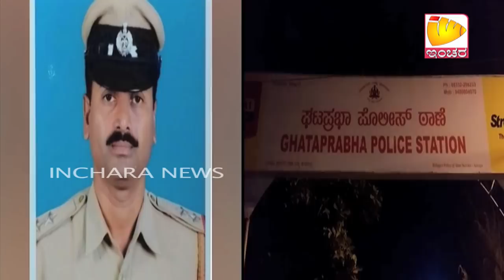ಪ್ರಕರಣ ದಾಖಲಿಸಲು ಪೊಲೀಸ್ ಠಾಣೆಗೆ ಬಂದ ಮಹಿಳೆಯ ಜೊತೆ PSI ಅನೈತಿಕ ಸಂಬಂಧ